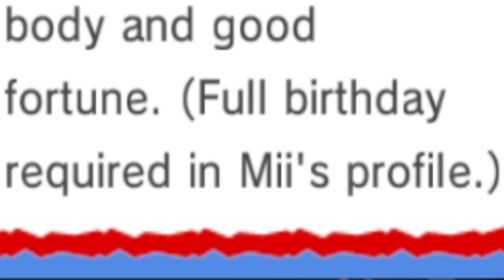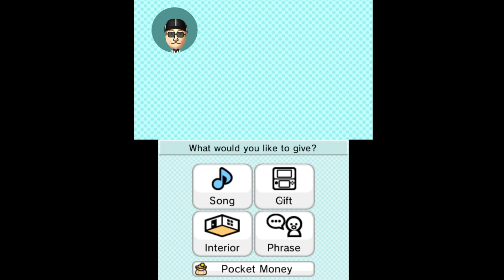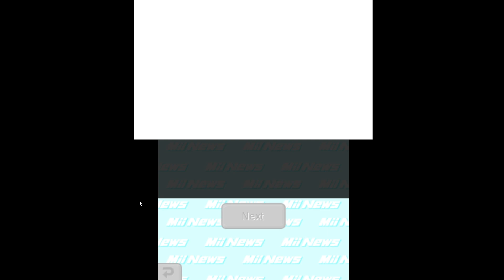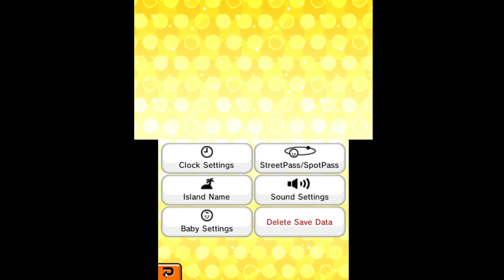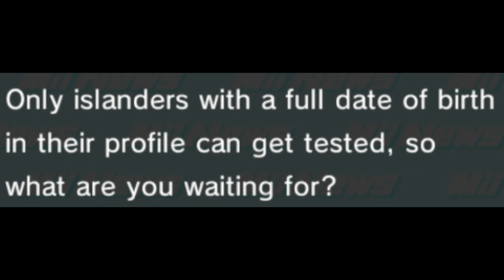so much is happening SO EARLY